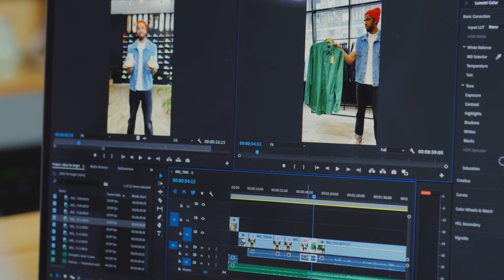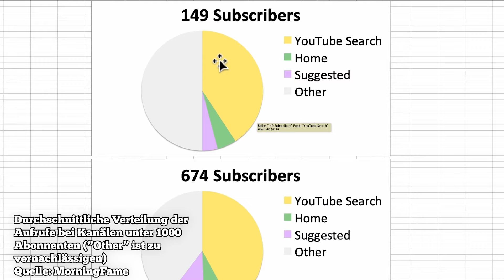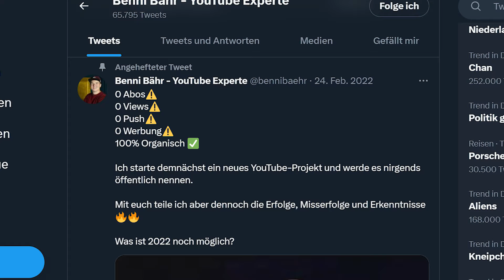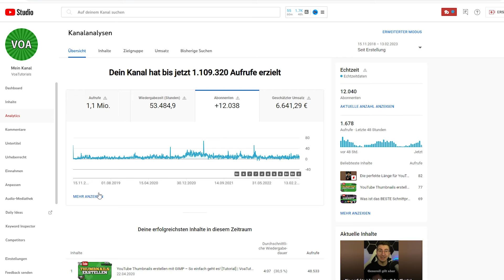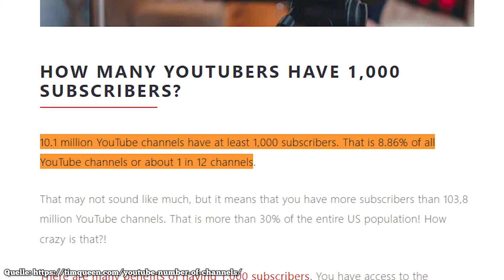YouTube Kanal von 0-1000 Abonnenten aufbauen 2023 – die komplette Anleitung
►Zeitstempel:
00:00 YouTube Kanal aufbauen 2023
00:12 Schritt #1
01:58 Schritt #2
02:36 Schritt #3
04:22 Schritt #4
05:38 Schritt #5
07:28 Schritt #6
08:00 Schritt #7
08:54 Schritt #8

[Werbung] Wenn du über meinen Link ein Abo bei Epidemic Sounds abschließt, bekomme ich dafür einen kostenlosen Freimonat. Für dich ändert sich dabei nichts.